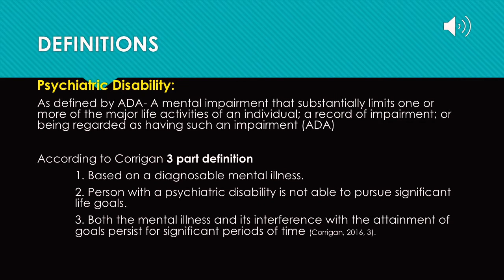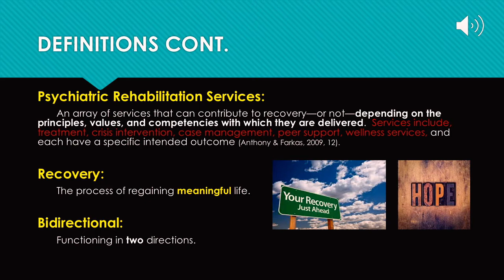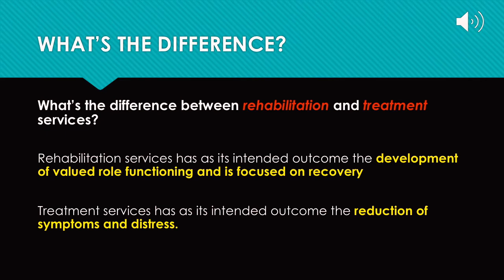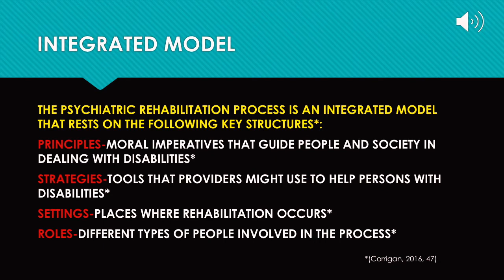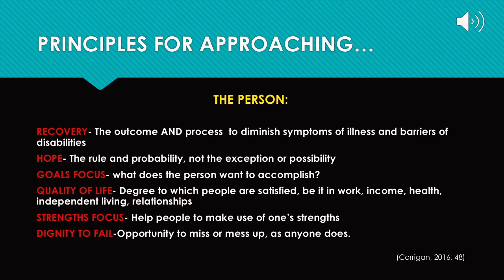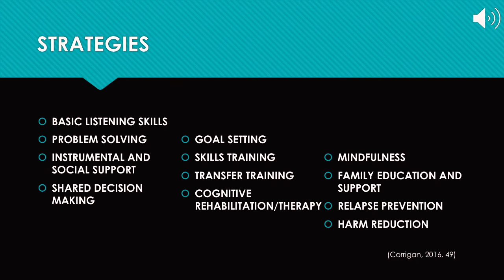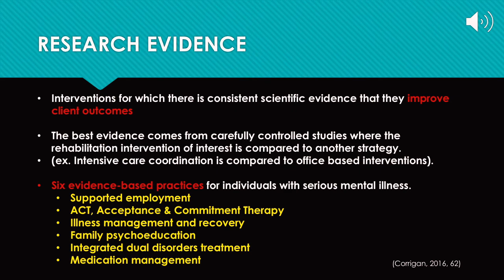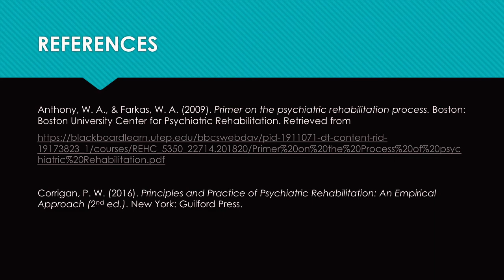Psychiatric Rehabilitation Services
Psychiatric Rehabilitation Services Marketing Video
Brandon Guzman and Paloma Marinelarena